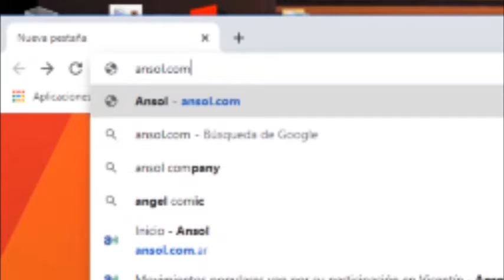Mujeres mutualustas en guardia contra los femicidios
LA TARJETA ALIMENTAR VOLCÓ AL MERCADO INTERNO CASI 100 MIL MILLONES DE PESOS

Son cifras difundidas por el Ministerio de Desarrollo Social de la Nación en el marco del Plan Argentina Contra el Hambre. La inversión se multiplicó en un 450 por ciento, y alcanzó a más de 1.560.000 madres o padres con hijos e hijas de hasta 6 años.

MUJERES MUTUALISTAS ADVIERTEN SOBRE EL AUMENTO DE FEMICIDIOS

El área de Equidad de Género de la Confederación Argentina de Mutualidades publicó un pronunciamiento de alerta por los 47 femicidios perpetrados en lo que va del año, y ofreció la estructura organizativa del mutualismo para gestionar el flagelo con una lógica solidaria. Además, advirtieron que el 29 por ciento de las víctimas ya habían realizado denuncias previas, y el 19 tenían orden de restricción o perimetral.

TRAS LA PANDEMIA, EL CONSUMO INTERNO DE ARROZ IGUALÓ A LAS EXPORTACIONES
Históricamente, el 70 por ciento de lo generado se destinaba al extranjero. Con el aumento de las compras de este alimento en el país y el descenso de las exportaciones a países asiáticos y de la producción, se generó una nueva tendencia de 50-50. El sector emplea casi 30.000 puestos de trabajo directos, y alcanza casi medio millón contabilizando los indirectos.

ECUADOR: EL CRÉDITO DE LA ECONOMÍA SOCIAL SE DUPLICÓ EN PANDEMIA
La SuperIntendencia de Economía Popular y Solidaria de Ecuador publicó su reporte anual que revela un crecimiento de 80 por ciento en el crédito del sector, pasando de 344 millones de dólares en el mes de marzo a 619 en diciembre.

REVISTAS AUTOGESTIVAS: 9 DE CADA 10 USAN SOPORTES DIGITALES PARA CONTENIDOS EXCLUSIVOS
El dato proviene del 9no Informe sobre el sector de revistas culturales independientes y autogestionadas producido por Arecia sobre un universo de casi 100 publicaciones en 2020. Mayor peso de producciones del Interior, crecimiento de la forma cooperativa e impulso a la suscripción digital, entre otras tendencias.